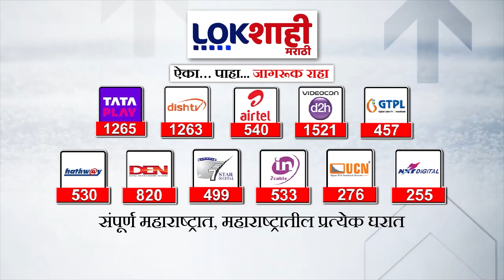Coastal Road inauguration : कोस्टल रोडचा पहिला टप्प्याचं आज उद्घाटन